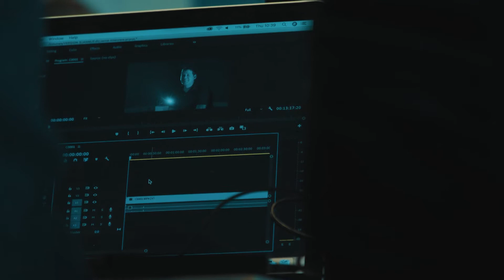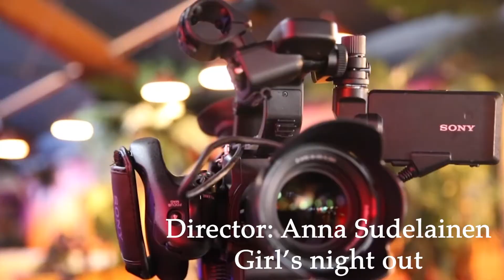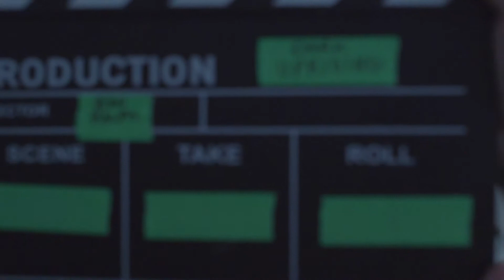Media production 2020 BTS